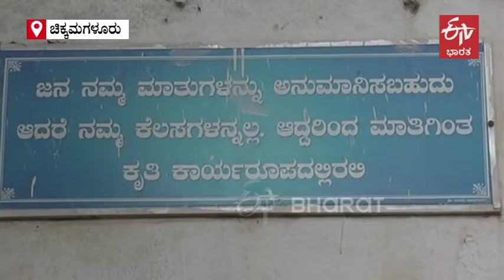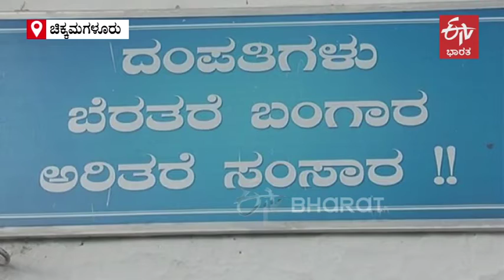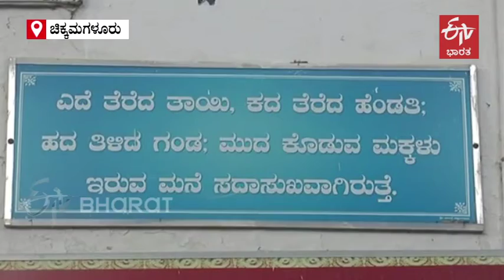hiremagaluru kannan to protect and loves kannada language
ಶ್ರೀ ಕೋದಂಡರಾಮ ಸ್ವಾಮಿ ದೇವಾಲಯದಲ್ಲಿ ದೇವರಿಗೆ ಕನ್ನಡದಲ್ಲೇ ಪೂಜಾ ಕೈಂಕರ್ಯಗಳನ್ನ ನೆರವೇರಿಸುವ ಮೂಲಕ ಹಿರೇಮಗಳೂರು ಕಣ್ಣನ್ ಅವರು ಕನ್ನಡದ ನೆಲದಲ್ಲೇ ಕನ್ನಡದ ಉಳಿವಿಗೆ ಶ್ರಮಿಸುತ್ತಿದ್ದಾರೆ.

ಬ್ರೇಕಿಂಗ್​ ನ್ಯೂಸ್​ಗಳು
ಹೊಸ ಹೊಸ ವಿಡಿಯೋಗಳು..
ಎಕ್ಸ್​​ಕ್ಲೂಸಿವ್​ ಸ್ಟೋರಿಗಳು..